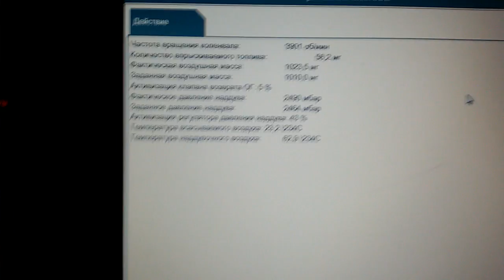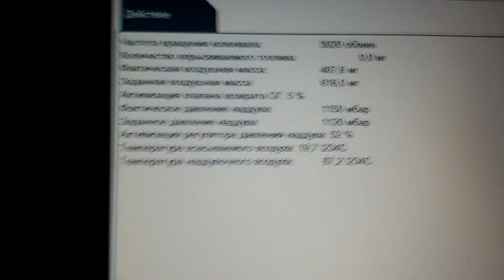Температура и давление, впуска и наддува bmw e46 330d +17 на улице ч3